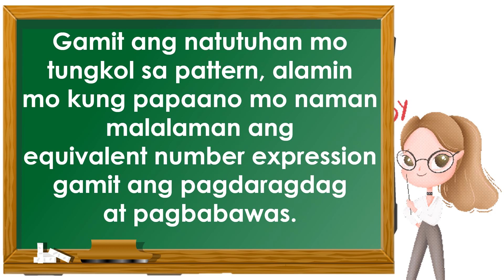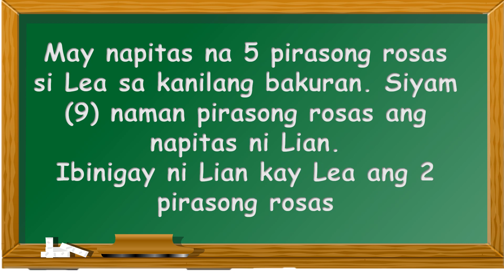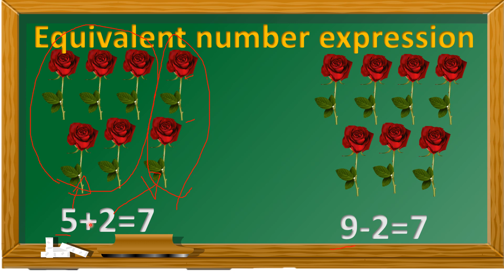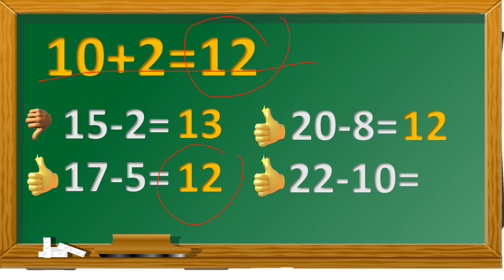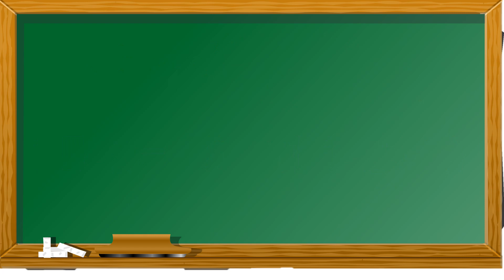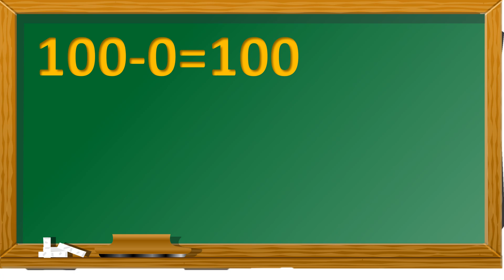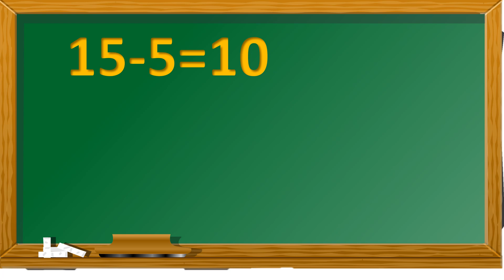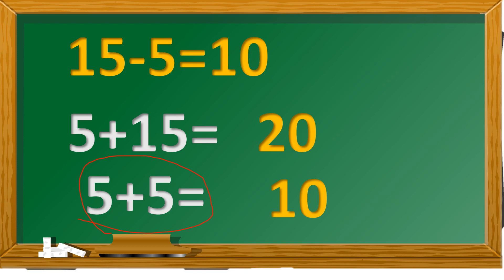Math 1 quarter 3 Week 7B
Pagbuo ng Equivalent Number Expression
Gamit ang Pagdaragdag at Pagbabawas